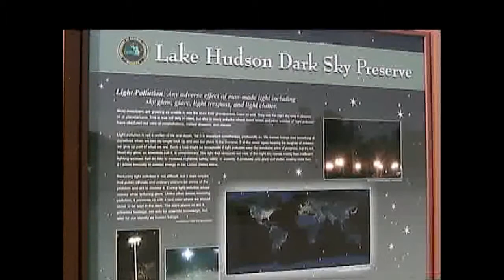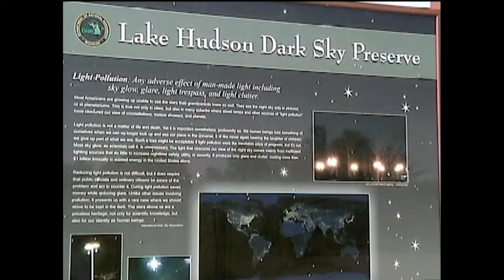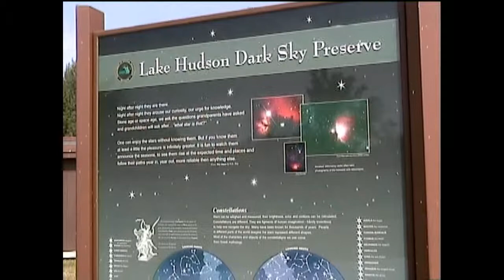Dark Sky Preserve - Backdrop for the Aeolian Harp Project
The Aeolian Harp Project with Artist Steven Cameron and InternetTV Pioneer Raven is being filmed at the Lake Hudson Dark Sky Preserve.
Lake Hudson Recreation area operated by Michigan Department of Natural Resources was the first legislated Dark Sky Preserve in the United States.
It only seems fitting that the timeless Aeolian Wind Harp be filmed in a area reserved for people to gaze at the timeless heavens.  Music of the Spheres.